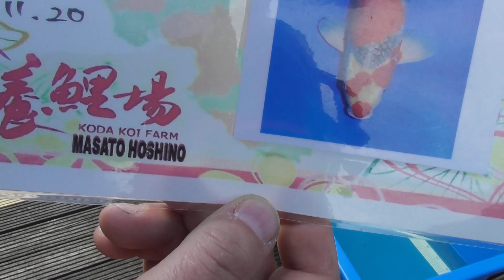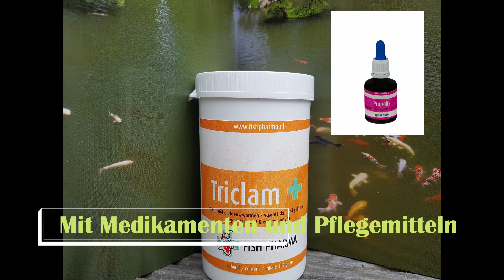Ein Goshiki von der Koda Koi Farm zieht ein!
Einsetzen eines neuen Kois von der Koda Koi Farm.

Ein 50cm großer Goshiki als Nisai.